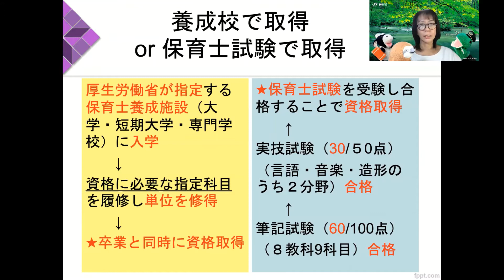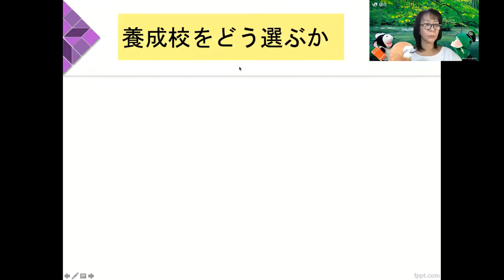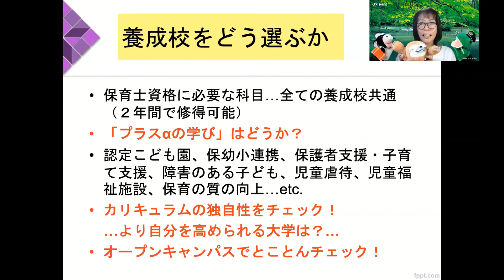東京家政学院大学 児童学科 保育士資格の取得方法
本学の児童学科の魅力を動画で分かりやすく解説します！「保育士資格の取得方法」です。ぜひ、ご覧ください。